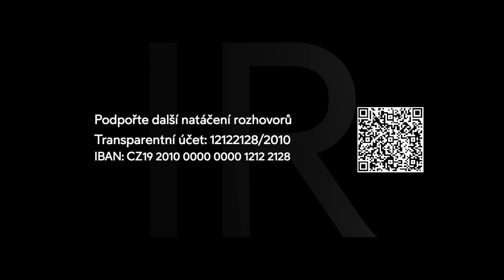Genocida rusky mluvících lidí | Marek Havlíček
Co se dělo na Ukrajině v roce 2014? "Přišli na to, že nejsem žádný špión. Řekl jsem jim, že je to zajímavé, protože v Čechách se o ničem takovém nepíše a nemluví. Nabízeli mi, že se mnou půjdou do první linie, abych udělal nějaké fotky a mohl o tom vyprávět. Neměl jsem žádné ambice říkat, jak to je a jak to není. Neviděl jsem žádné profi vojáky. Byl jsem v regionu, kde byli učitelé, lékárníci, kteří měli 50 let staré zbraně. Všichni byli v nějakých vaťácích nebo civilním oblečení. Byli to desítky a desítky chlapů, kteří tam bojovali. Bavil jsem s nimi, proč bojují? Z jakého důvodů bojují? Vypravěli o genocidě, která byla páchaná na jejich příbuzných a rusky mluvících lidech. Neříkám, že za dalších 50 km nebyl nějaký Rus, profesionální vojáci nebo něco takového, ale popisoval jsem jen zážitek, co jsem skutečně zažil. Z Doněcka jsem se vracel přes tu linii na Ukrajinu, kde mě začali znovu prohledávat ukrajinští vojáci. Zajímavý aspekt byl v tom, že předtím to byli všechno rusky nebo ukrajinsky mluvící lidé, ale najednou tam byli se surovou angličtinou lidé, kteří rozhodně nebyli z Ukrajiny, kteří mě tam šacovali, prohledávali notebook, kdy bylo vidět, že ty prohlídky jsou ultra profesionální, což byl velký kontrast. Nedělal jsem si na nic názory, ale popisoval jsem jen to, co jsem viděl," říká v rozhovoru cestovatel Marek Havlíček, který má zkušenosti z Ukrajiny v roce 2014. 🙏 Prosíme, podpořte rozhovory a živé vysílání IR. Číslo účtu: 12122128/2010.

Proč je mír na prvním místě? Jaké důkazy a zážitky přiveźl z Ukrajiny v roce 2014? Co na to česká media? Jaké má zkušenosti z Ukrajiny v roce 2014? Co mu změnilo pohled na život? Jak jel na Ukrajinu v roce 2014? Jak se vydal na motorce do Iráku? Jaký má názor na války? Jak vnímá hodnoty západní společnosti? Co ho inspirovalo k přípravě expedice Tatra kolem světa 2? Jak změnil pohled na život a společnost? Proč žijeme v materialistické společnosti?

Natočeno 17. února 2023, Praha 💫🇨🇿 Podpořte přípravu rozhovorů na Inovace Republiky a přípravy video obsahu "vize z krize". Rádi bychom také natáčeli další série rozhovoru ve stylu moderovaného "dialogu protistran" ke stále více polarizované společnosti.
Číslo transparentního účtu: 12122128/2010. Do poznámky napište “DAR”.

Staňte se členem INOVACE REPUBLIKY a podpořte pravidelně tvorbu

00:00 10:36 Jak se dostal k cestování?
10:36 13:00 Jak se vydal na motorce do Iráku?
13:00 17:28 Jak jel na Ukrajinu v roce 2014?
17:28 24:18 Jaké má zkušenosti z Ukrajiny v roce 2014?
24:18 27:36 Jak se dospěl k probuzení?
27:36 30:38 Jak vnímá hodnoty západní společnosti?
30:38 34:35 Jak vnímá priority pro naší zemi?
34:35 41:19 Jaká je atmosféra ve společnosti?